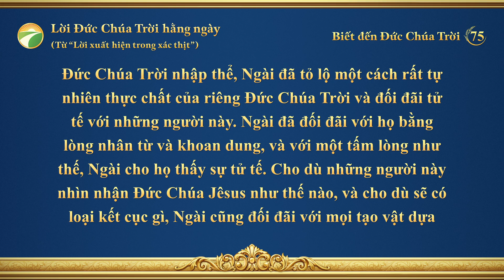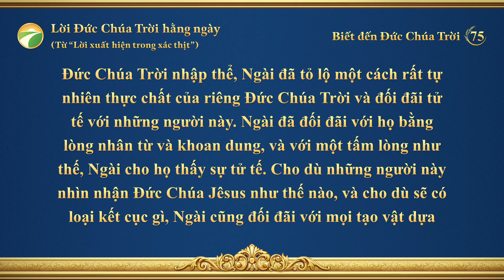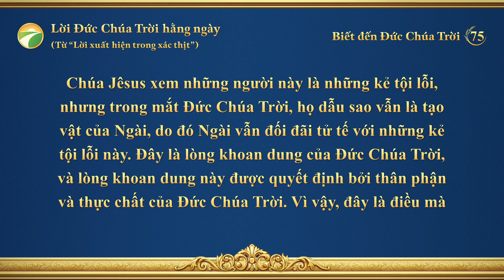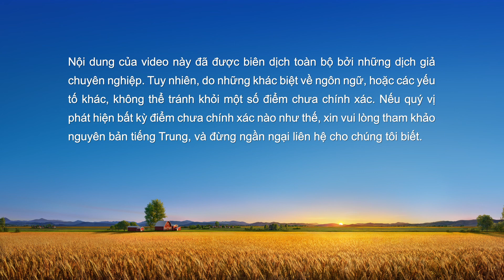Lời Đức Chúa Trời hằng ngày: Biết đến Đức Chúa Trời | Trích đoạn 75